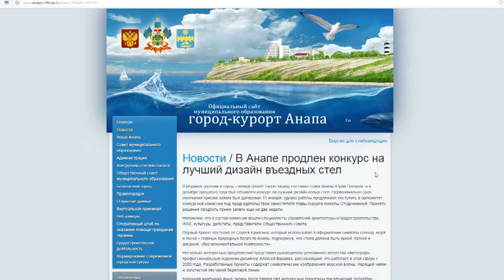Конкурс на лучший дизайн въездных стел Анапы продолжен